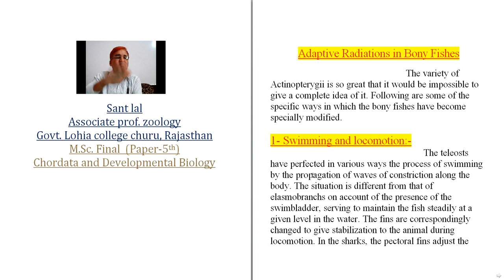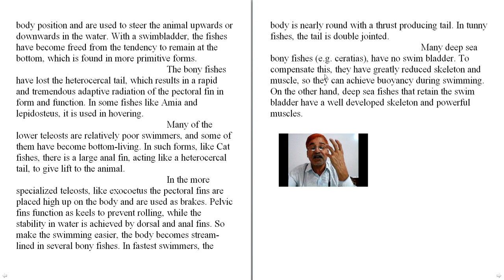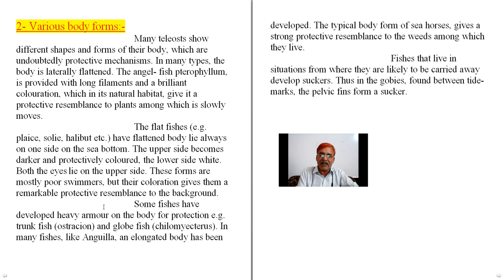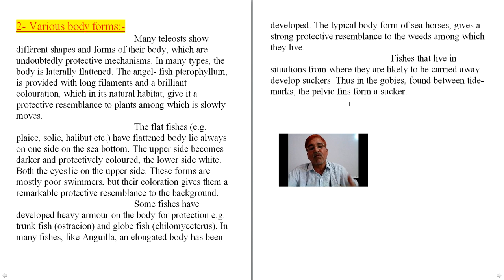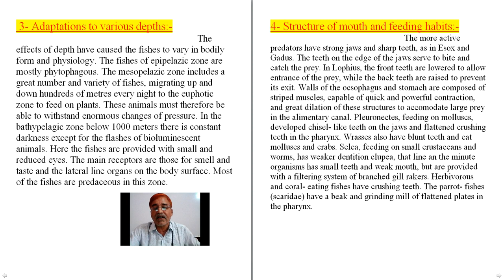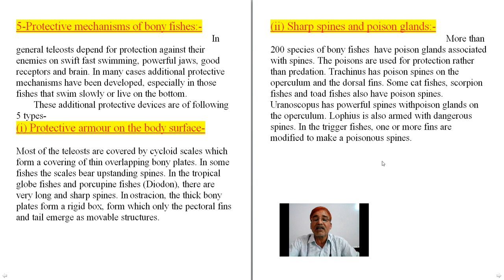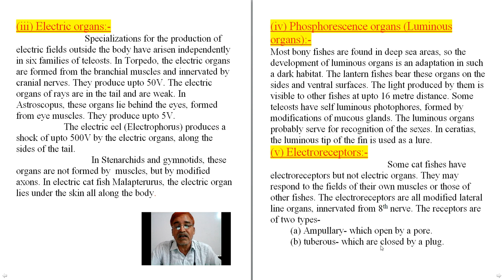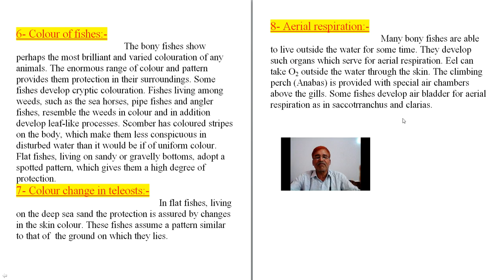Adaptive Radiations in Bony Fishes II Video No.-69 II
Adaptive Radiations in Bony Fishes II Video No.-69 II For P.G. students II

Sant Lal
Associate Prof. Zoology
Govt. Lohia P.G. college Churu, Rajasthan